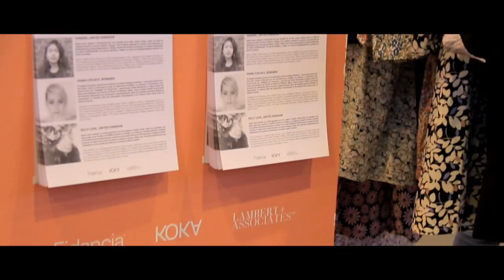La Moda Channel @ Who's Next Paris - support by Fidancia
Who's Next and Premiere Classe celebrate their 20 years in Porte De Versaille, with the support of the company Fidancia SL we have had the pleasure to accompanying in Paris; here our video report with interviews with our top talenta. Designers Miranda Makaroff, Yurika Hanger of Claire Davis, Lamal of Ivana Damjanovic. More news in | Video Directed & Edited by Gianmarco Boccaccio, cameraman Alejandro for LaModaChannel.